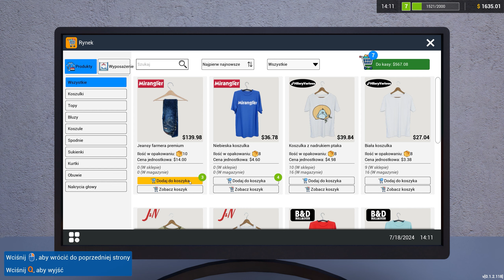Wprowadzam jeansy do oferty || #7 || Retail Company Simulator: Prologue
Przejmij stery firmy detalicznej w darmowym prologu gry Retail Company Simulator. Podpisuj umowy z wiodącymi markami, zamawiaj dostawy, sprostaj oczekiwaniom klientów i nie pozwól, aby wyszli ze sklepu z pustymi rękoma. Zatrudniaj nowych pracowników, poszerzaj teren sklepu i patrz jak twój biznes rośnie w siłę.

REGULAMIN:

1. Nie przeklinaj na czacie (trochę kultury).
2. Nie obrażaj prowadzącego, oraz innych widzów, ponieważ szybko pożegnamy się.
3. Nie spamuj emotkami, oraz nie używaj CAPS'a. Nightbot tego nie lubi i blokuje takie wypowiedzi.
4. Nie reklamuj innych kanałów. Jest to niekulturalne i w ten sposób daleko nie zajedziesz.
5. Nie udostępniaj żadnych linków. I tak nie pojawią się na czacie, a możesz za to wylecieć.
6. Nick'i zawierające wulgaryzmy są niedozwolone.
7. Baw się dobrze i daj bawić się innym. W końcu od tego są gry.
8. Nie pisz do mnie "EJ". Posiadam imię, oraz ksywę.
9. Nie pytaj kiedy ukaże się film z jakiejś gry. Jak będzie to będzie.
10. Nie pytaj o moderatora lub admina na discordzie. Wybieram ich samodzielnie.